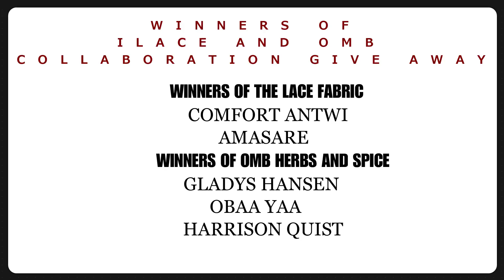RESULTS OF ILACE AND ORIGINAL MAMA BETTY GIVEAWAY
GAP HAIR FOOD & COSMETICS - HAMBURG GERMANY
VEER AFROSHOP - HAMBURG GERMANY
AFRIKIKO MARKET - HAMBURG GERMANY
MAKOSA AFRO FOOD SHOP- BREMEN GERMANY
Naz Continental Food store - Southend on sea - UK
Makola Market- Smethwick birmingham - UK
Adom Trading Ltd - Dalston Market - UK
Kaneshie Market - Dalston Market - UK
Kumasi Market - East Street Market - UK
Afro Foods - East Street Market - UK
New Kumasi Market - Peckham - UK

ALTERNATIVELY
Instagram: dm me original mama betty

For pictures of other recipes and other recipe information follow